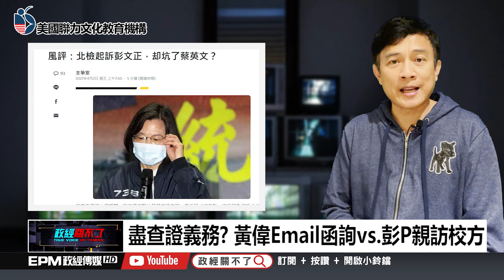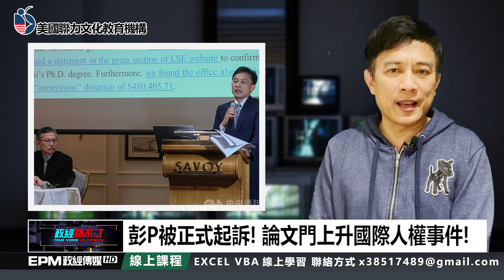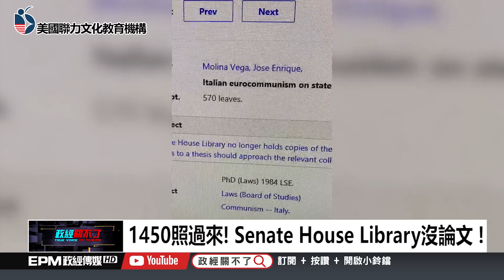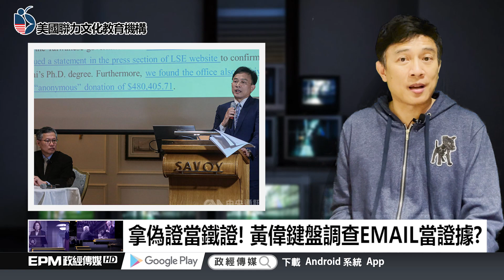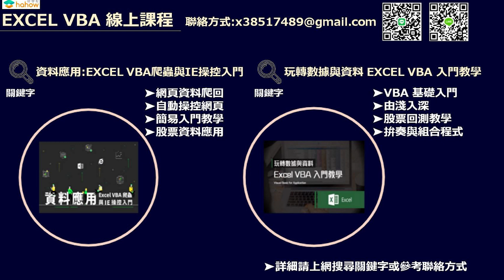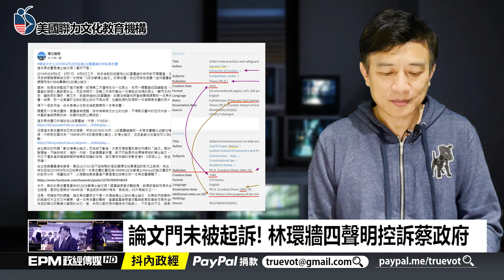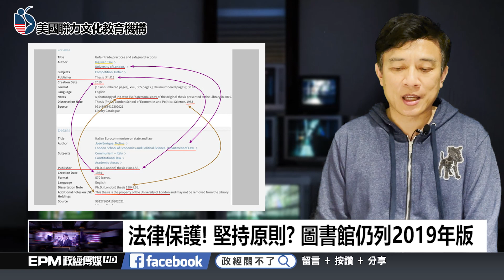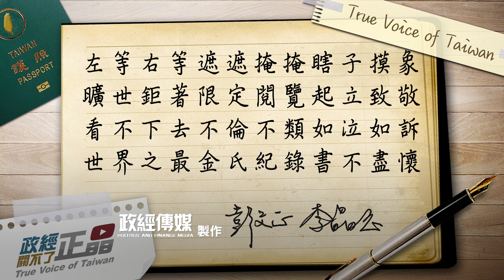政經關不了（完整版）｜2021.04.04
今日主題：
-起訴彭P輿論譁然!? 檢急拋16項鐵證帶風向...
-黃偉照過來! 政經教你什麼叫"合理查證義務"
-心虛? 一個客觀問題ICO回應12頁不知所云
-法律保護! 堅持原則? 圖書館仍列2019年版
-獨家! 英國不承認黑皮書 反觀曾淑賢.朱俊彰

➤抖內《政經關不了》：
1. 台灣觀眾銀行捐款 ➔ 元大銀行806台北分行 帳號：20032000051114 戶名：政經傳媒有限公司
2. 海外觀眾PayPal捐款 ➔
3. 海外觀眾銀行捐款 ➔
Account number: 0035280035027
Bank name: Yuanta Commercial Bank Co., Ltd.
Bank address: 3F, No.210, Sec.3, Chengde Rd, Taipei 103, Taiwan
SWIFT Code：APBKTWTH